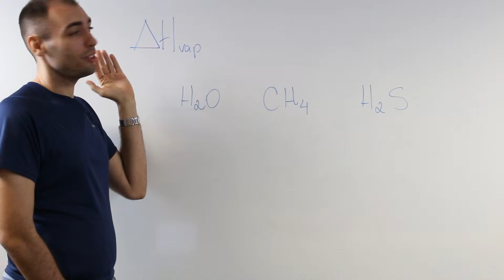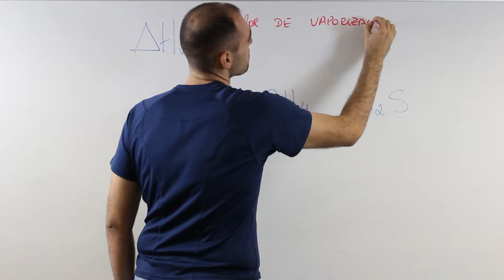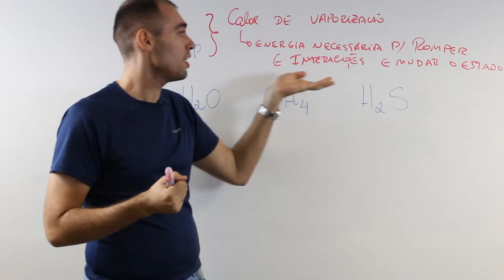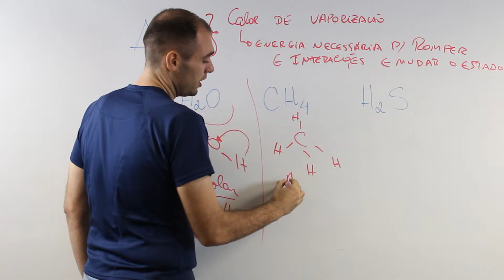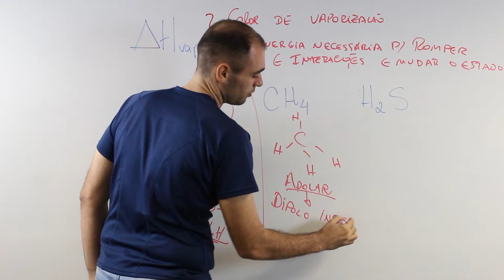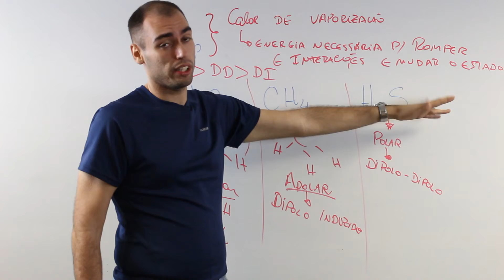INTERAÇÕES INTERMOLECULARES E ELETRÓLITOS - parte 3 (extra)